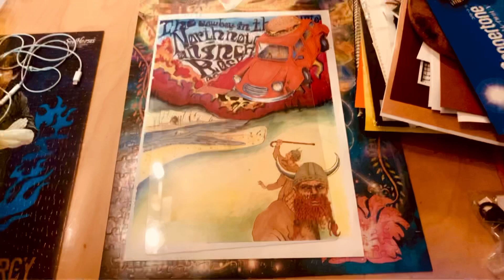Elementary Prepositions for the Very Drunk